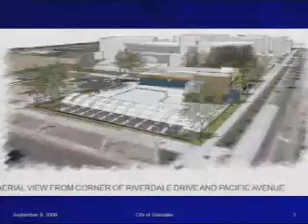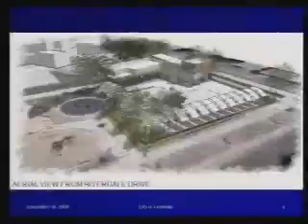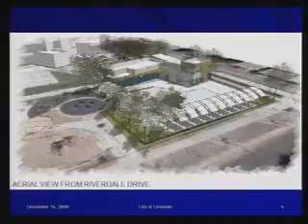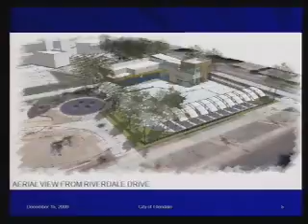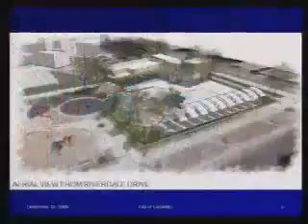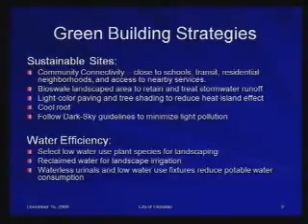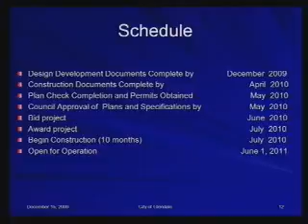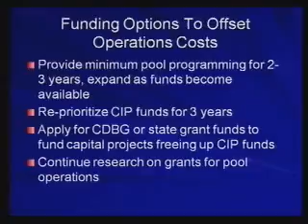2009-12-15 - Glendale Joint City Council - Housing Authority Meeting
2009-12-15 - Glendale Joint City Council - Housing Authority Meeting